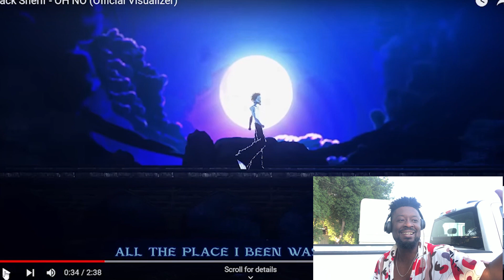Black Sherif - OH NO (Official Visualizer) Lord M.A React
Lord M.A. react to black sherif new song oh no...
Listen to the single “OH NO". Out Now!